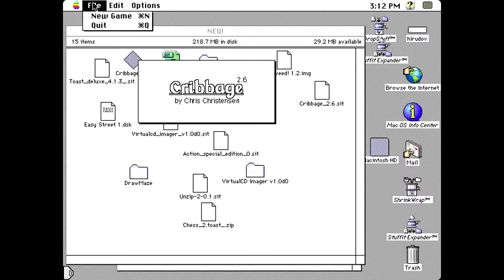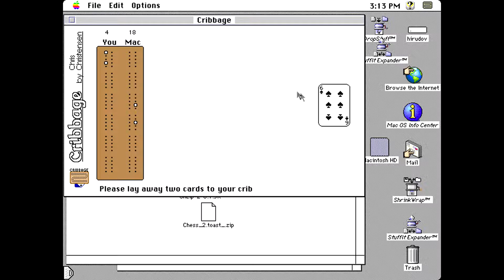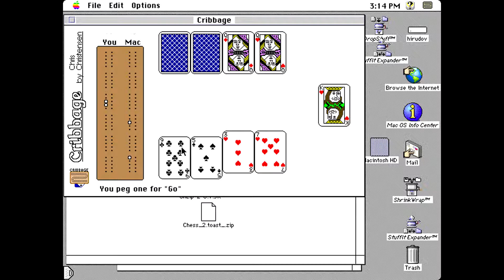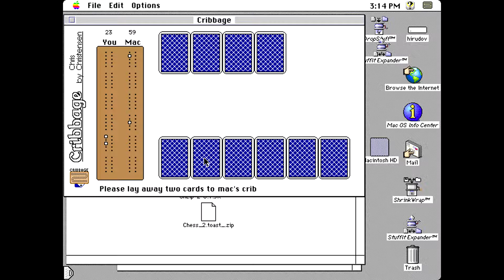Apple Macintosh Longplay - Cribbage (1994) Chris Christensen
Full playthrough of the game Cribbage for Apple Macintosh computers. Game released back in 1994 by Chris Christensen of Elegant Solutions.